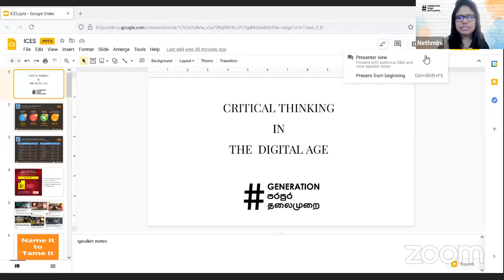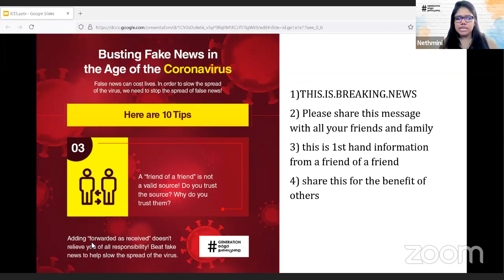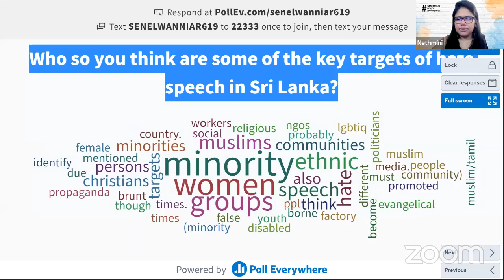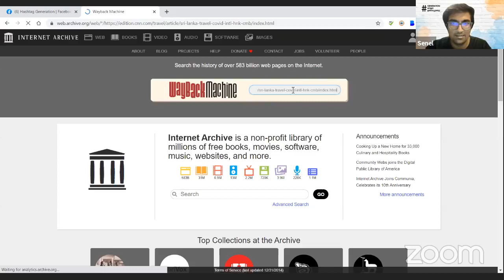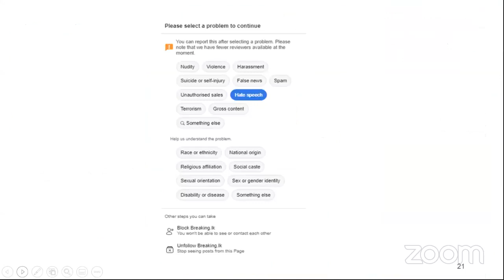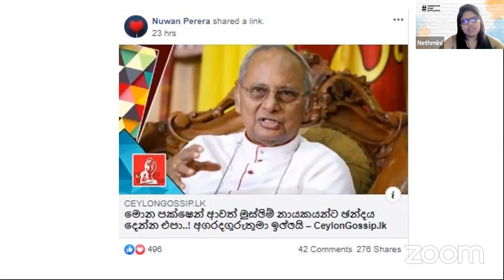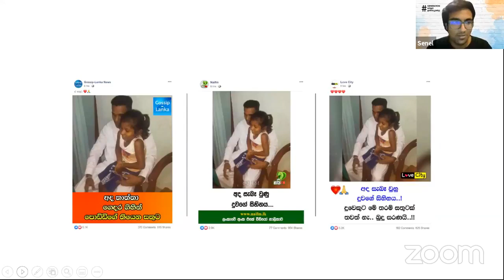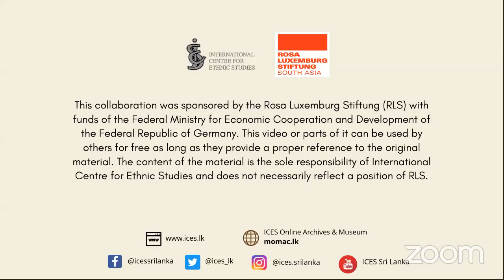Taking Action! Thinking Critically in the Digital Age I: Lesson 04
This is the fourth lesson in the ICES Webinar Series 2021 on Countering Hate Speech.

The lesson is the first practical session on the importance of critical media usage and a guided introduction to using digital literacy tools to navigate hate speech and disinformation in digital spaces.
- Training by Hashtag Generation

The series will explore the impact of hate speech in diverse societies, discuss the role of mainstream and digital media in promoting hate speech, disinformation, and stereotypes, and train advocates to develop creative counter-narratives and relate persuasive stories that are evidence-based, ethical, and effective.